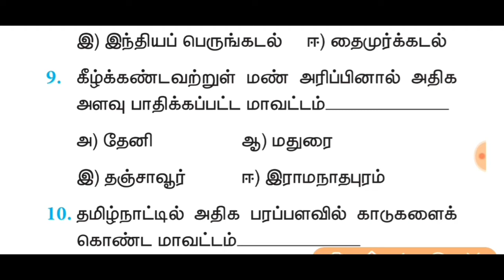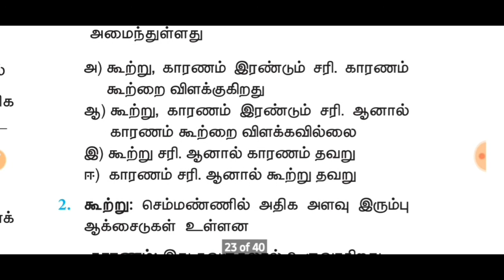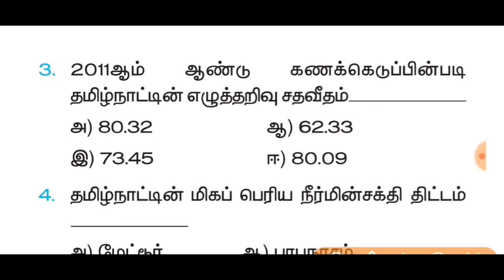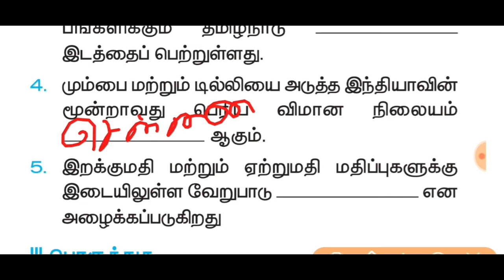10 ஆம் வகுப்பு புவியியல் VOL-2| BOOK BACK வினாக்கள்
சமூக அறிவியல் BOOK Back வினாக்கள்
Vol 1 & 2 காண வீடியோ இணைப்பு